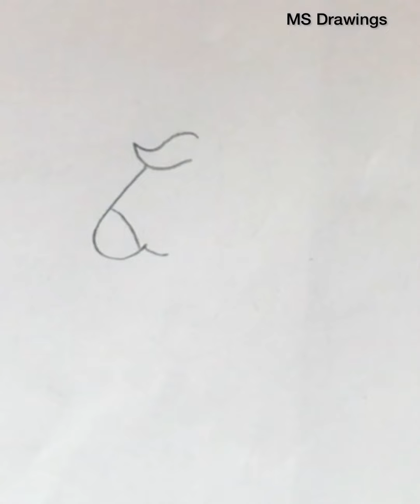How to draw cute unicorn 🦄 easy pencil sketch drawing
Hey guys. 💕. How to draw cute unicorn drawing easy for beginners step by step with using pencil,paper,eraser,white paper,brush. Drawing with msdrawing143 drawing sketch step by step unicorn unicorndrawing pencilsketch easydrawingforbegginers drawingtutorial ◾️easy,simple follow along drawing lessons for beginners fun , cute art. ◾️learn how to draw easy,step by step way while having fun and confidence. ◾️drawing tutorial on everything. 🔸thank you so much 🔸